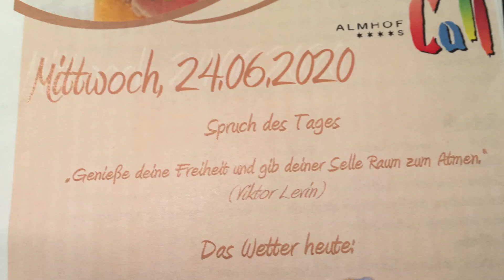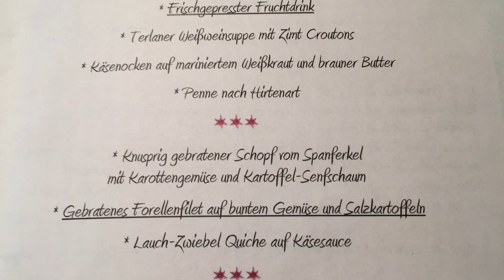BMW K1600 & R1250 Ansitz Kematen Ritten ***S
Zur Abwechslung mal nicht ins Hochgebirge sondern zwischendrin. Eine erholsame Tour auf teils kleinen Strasse vorbei an geschlossenen Restaurants auf der Suche nach schönen Plätzen zum Ausruhen.

Guide: Ralf - Last Man: Hans